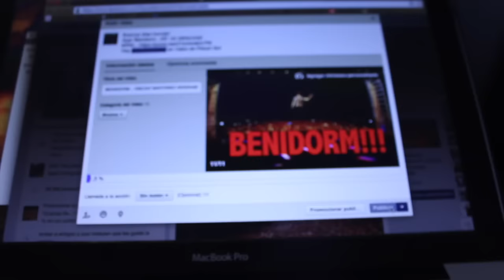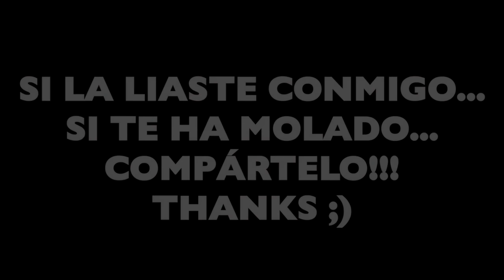LA MANGA - OSCAR MARTINEZ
SOIS LA LECHE! LA NOCHE HA SIDO DE LOCOS!
GRACIASSSSSSSSS
Sígueme: